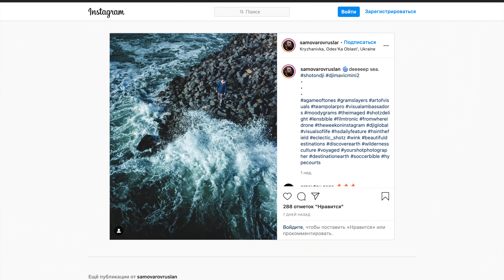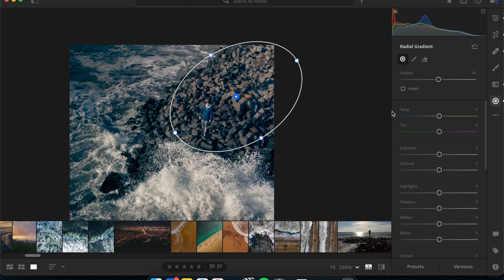Обзор DJI Mini 2 (сравнение с Air 2 и другими)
Как выбрать квадрокоптер? Ответ в нашем новом видео!